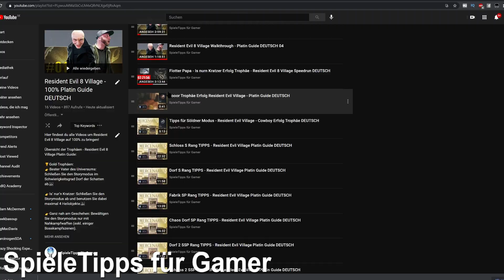Gut abgehangen Trophäe - Erfolg Resident Evil Village - Platin Guide DEUTSCH